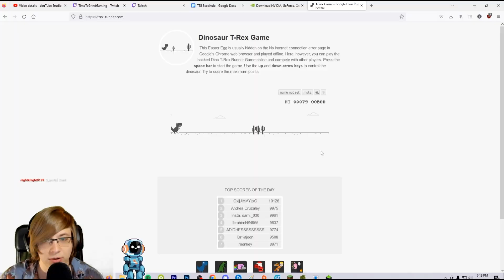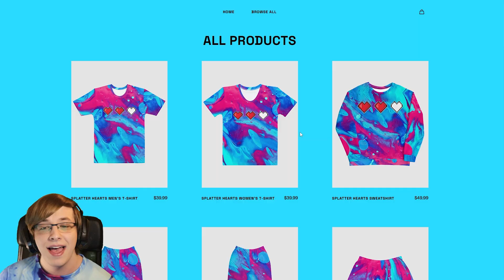TimeToGrind Clips Out Of Context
After over a year of my community and I collecting the most funny and out of context clips from my streams and videos, I present to you. TimeToGrind Clips Out Of Context!

I want to give a huge thank you to all my followers and community members that have helped clip so many of these moments and it means the world to me to have people want to watch a collection of the clips and share them with other people :)

OTHER INFO